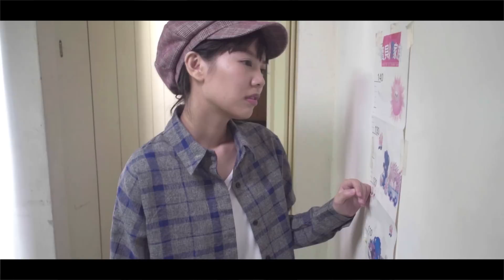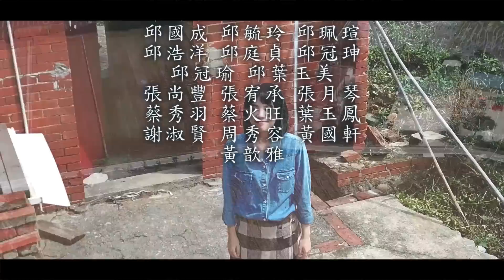客製映像-劇情片組佳作-《揉道》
拍攝團隊代表：張昭泰、張宥承
小柔因為幼年時期受到父親的高壓教育，以及不想要承接父業(客家菜包)，所以前往城市做糕點烘焙師。故事發生在小柔離家8年後，因為得知父親過世，被迫要回到觀音的老家，處理父親的後事。回到家中的小柔在整理家中遺物時，卻遇到了一位老人不請自來的跑進了爸爸以前做菜包的廚房，使得兩個人開始產生了爭執，也被老人羞辱菜包做得難吃，小柔經不起激，所以靠著回憶痛苦的過去，思考著當年父親對她的教導，親手做出記憶中的客家菜包。而在過程中，小柔才意識到，當年父親的教導並不是一味的高壓教育，而是爸爸是個木訥的父親，只會用一些笨拙的方法去表現出對小柔的關心，最後小柔靠著爸爸的幫忙做出了她記憶中的菜包的味道。